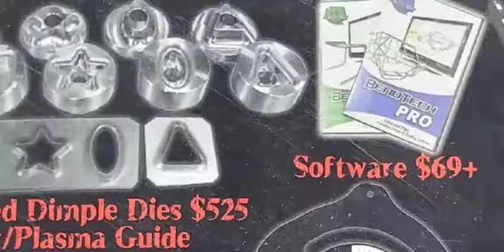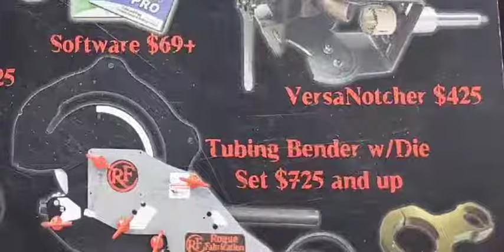Rogue Fab Tube Bender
With over 10 years of manufacturing and design engineering experience, RogueFab excels at producing high quality made-in-USA tube and pipe benders with a price-friendly approach.

Our hydraulic tubing benders are renowned for their depth of design consideration, durable construction, and a massive range of bending capacity for specific tasks.

M600 TUBING BENDER
• $925 as a kit with any 3.5 or 4.5 CLR (Center Line Radius) die set.
• 94 degree bends (with $65 HD kit) in ONE ram cycle (180+ degrees in 3 strokes).
• Tube bender bends vertical to save space and make it easier to use.
• Support for dies from 2.50″ CLR up to 6.00″ CLR.
• Includes the integrated base and degree wheel.

Our metal tube bender competes in price with machines that have nowhere near this bending capacity, versatility, and technical support. While this machine machine can bend super thick DOM tubing, it also bends thin 4130 chromoly for roll cages, and can still make accurate 3D bends with ease on either material. Furthermore, it can bend carbon steel, stainless, brass, copper, and aluminum (round/square tube and pipe). It can even bend thin walled Titanium for turbo manifold work and tubular Titanium frames. While other machine manufacturers want you to sell your machine and buy another to upgrade, we do not. Keep this machine as your needs change or as your business grows. Simply add more dies, convert to ultra-fast electric hydraulic power, add production features like backstops and rotation stops, anything you need. Furthermore, our web page can teach you everything you need to know about tubing and how to bend it accurately.